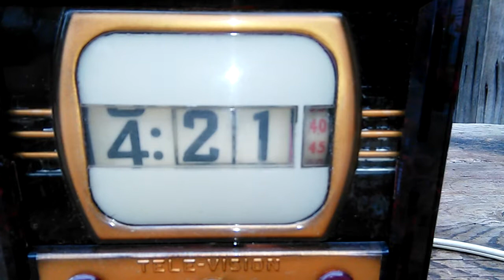Vintage TELE-VISION lighted Clock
Vintage TELE-VISION lighted clock operation.